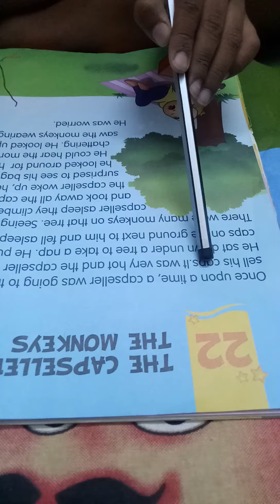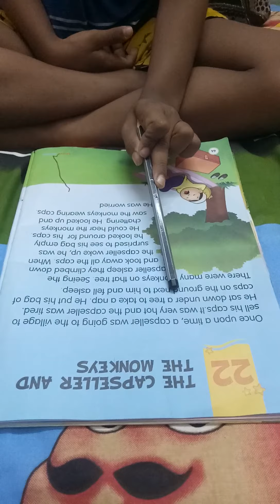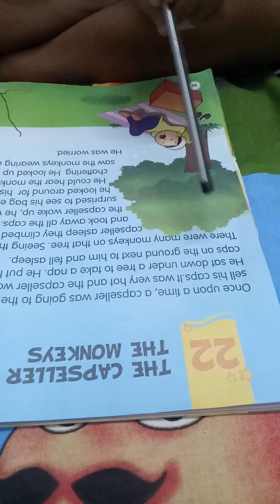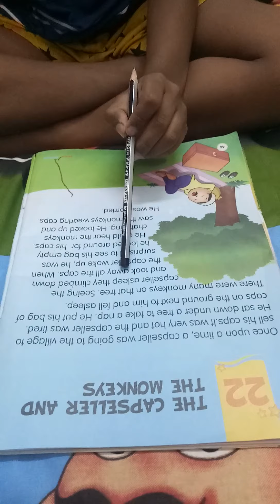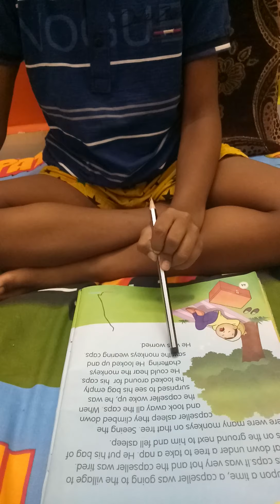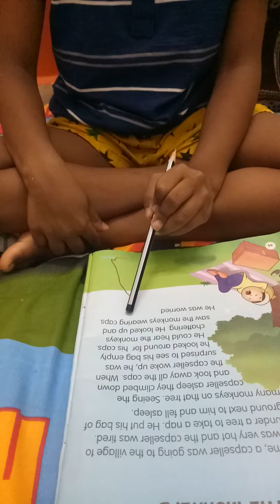June 18, 2021